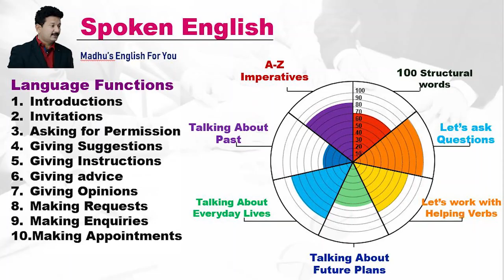Spoken English Intro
It' about how to speak English Fluently. It is an introduction to Spoken English and how we can improve our Communication skills. Spoken English is all about What to say and How to say... Is there any particular syllabus to learn Spoken English? Here are some tips suggested by me Please watch I am sure it will be useful.